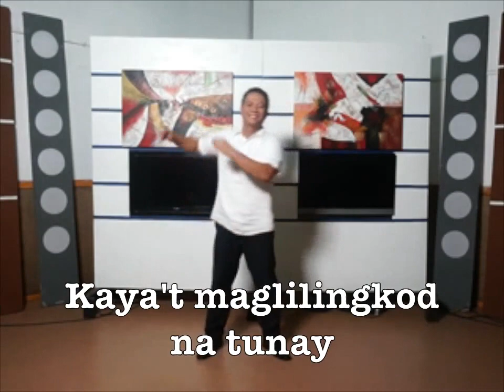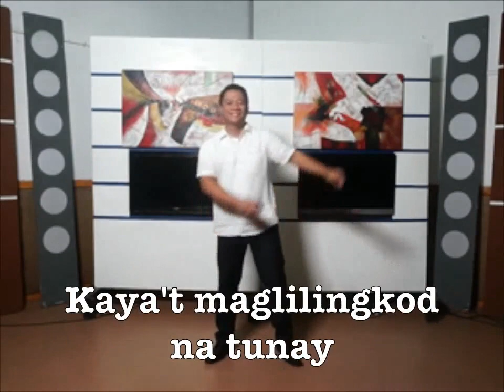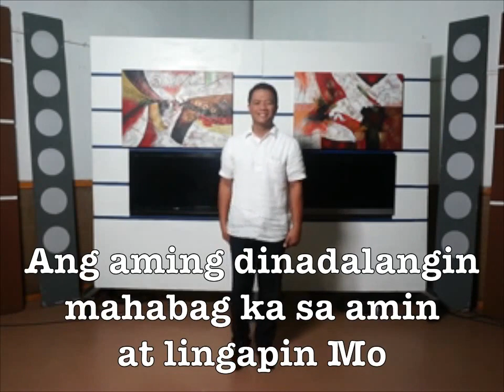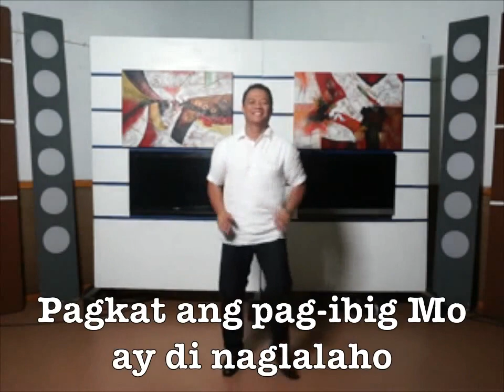NAGPAPASALAMAT SA'YO MCGI